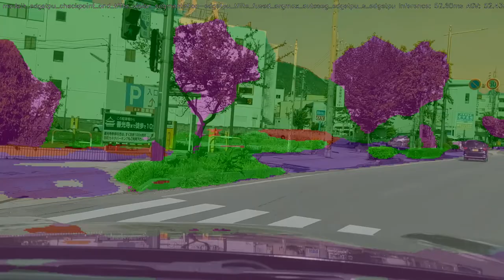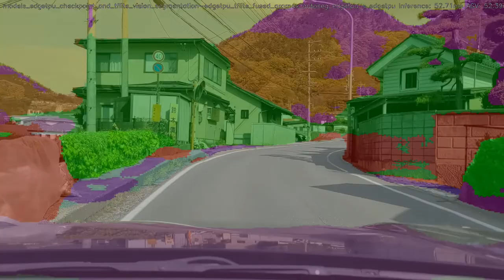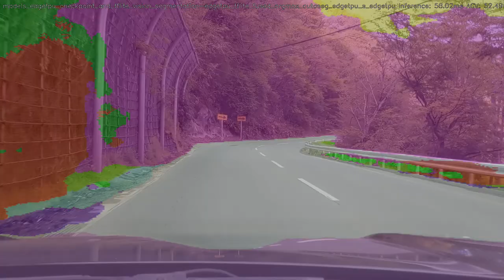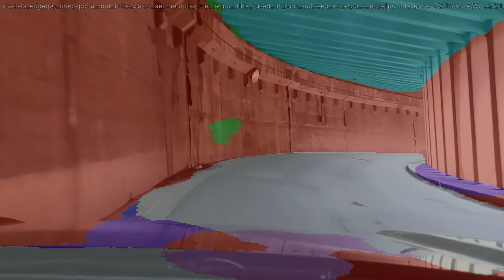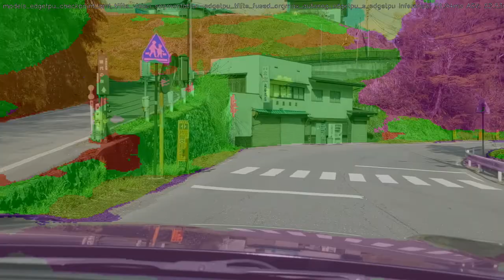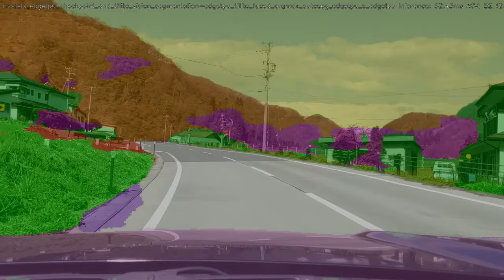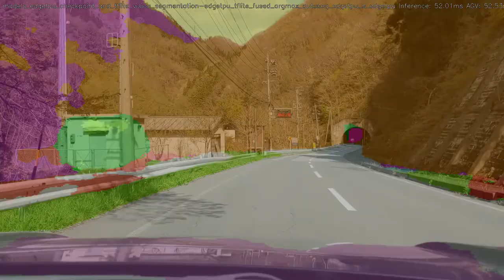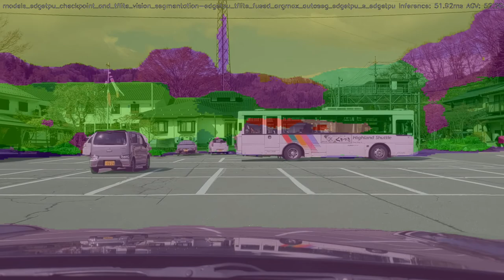Coral Dev Board EdgeTPU AutosegEdgeTPU-S with fusing argmax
Created with Coral Dev Board

Model
AutosegEdgeTPU-S  with fusing argmax EdgeTPU Model 512x512
ADE20K

Sample Code